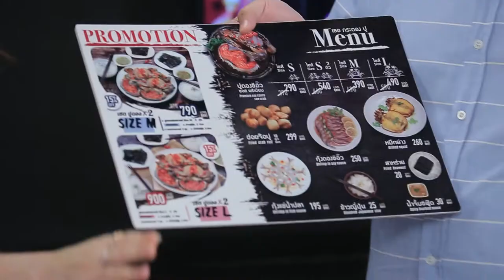อร่อยระดับกูรูมืออาชีพ ร้าน เลอกระดองปู l Cooking Guru